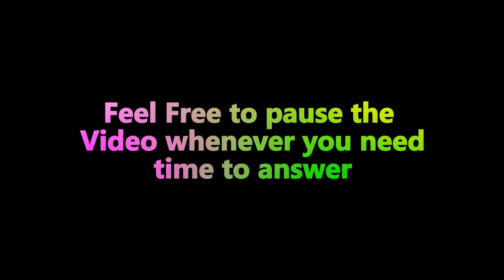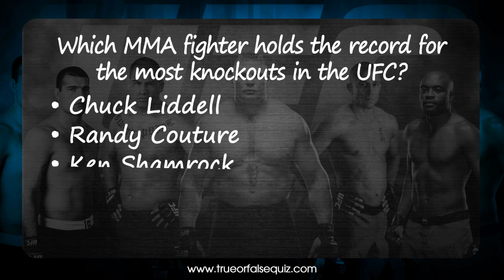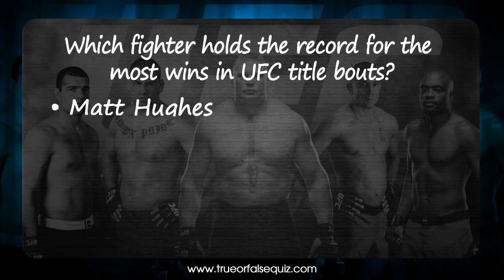True Or False Quiz.com Presents Mixed Martial Arts Trivia Quiz (MMA UFC Ultimate Challenge)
DOWNLOAD FREE IN THE APP STORE

Checkout for an awesome range of quiz topics to suit all ages

- OVER 100 QUESTIONS
- CHALLENGE FRIENDS!

In which year was the UFC officially introduced in the United States?
1993
1982
1995
2000
Answer: 1993

 Which MMA fighter holds the record for the most knockouts in the UFC?

Chuck Liddell
Randy Couture
Ken Shamrock
Tito Ortiz
Answer:  Chuck Liddell

How many weight classes are there in the UFC?
8
9
5
10
Answer:  9

Who was the first UFC Heavyweight Champion?
Maurice Smith
Mark Coleman
Dan Severn
Ken Shamrock
Answer: Mark Coleman

Which fighter holds the record for the most wins in UFC title bouts?
Matt Hughes
Randy Couture
Georges St. Pierre
Jon Jones
Answer: Georges St. Pierre